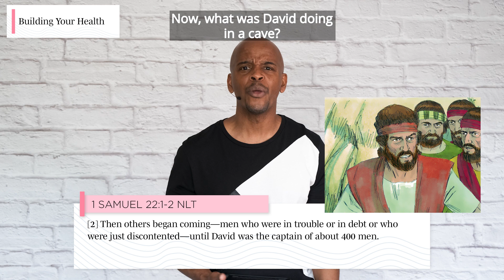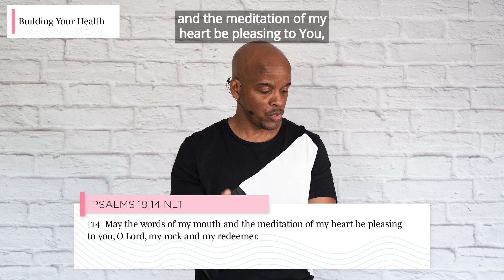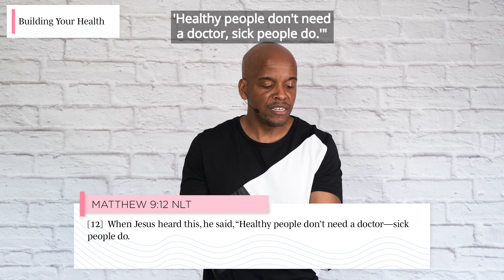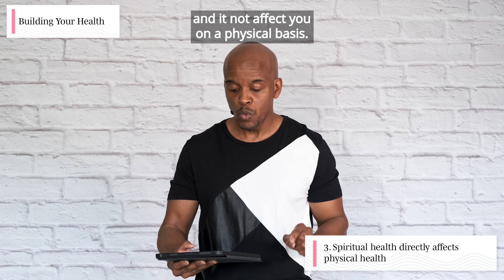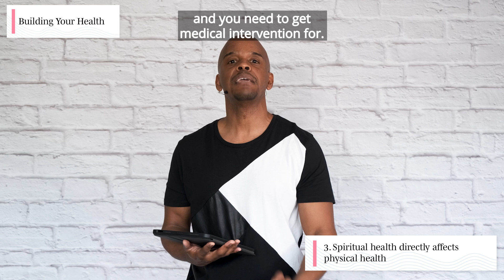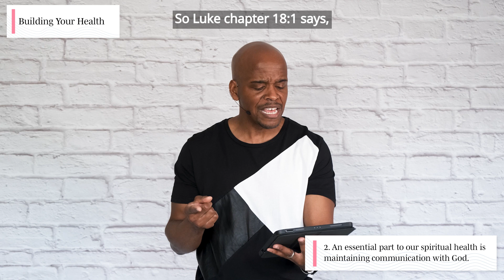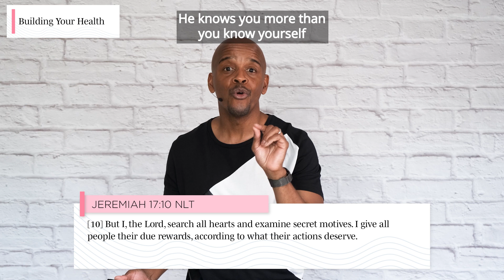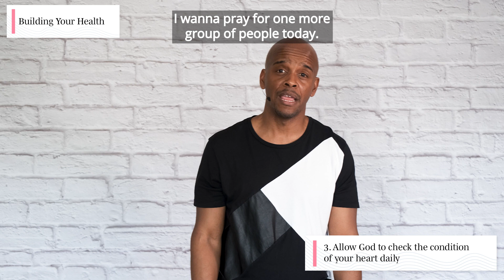Lifehouse Honolulu 10am Service // Building Your Health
Welcome to the Teaching Service of Lifehouse Honolulu. A weekly bible teaching in English from Lifehouse Founder and Senior Pastor, Rod Plummer.

Live and available on-demand from 10:00am every Sunday on YouTube and Facebook Live.

Please subscribe to the Lifehouse Honolulu YouTube channel or Like our official Facebook Page to be notified of when we go live for future church services and weekly programs (links below).

ABOUT LIFEHOUSE:
Lifehouse International Church is a joyful, authentic, and bible-based Christian Church with dynamic onsite and online services. We love Jesus, people, and Honolulu! We would love for you to be a part of what God is doing in Honolulu and in our church! Whether you are a believer, or just wanting to know more about Jesus, you are welcome at Lifehouse!

VISION & PURPOSE
“To love God, and reach and influence the world, by building a large, Bible-based contemporary Church, building strong relationships and empowering people to fulfill their destiny in every sphere of life”

1. TO LOVE GOD
We see a worshipful church full of exuberant praise, thankful people and a desire to bless.

2. TO BUILD STRONG RELATIONSHIPS
We see a happy fun-filled church, full of great friendships built around a unified vision.

3. BIBLE BASED
We see people loving the Word of God, understanding its wisdom and power, and obeying all that Jesus commanded.

4. TO EMPOWER PEOPLE
We see people continually being healed and set free, trained, empowered and released to be all that God has destined them to be.

5. TO INFLUENCE THE WORLD
We see a dynamic church, increasingly influencing the community, the nation and the world.